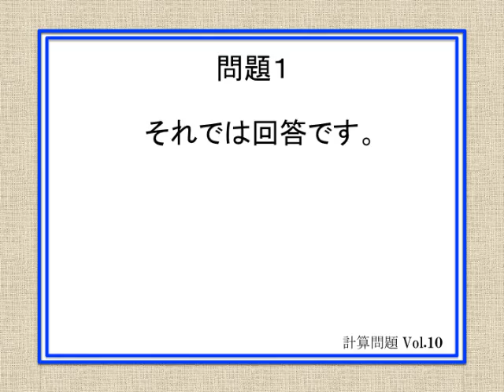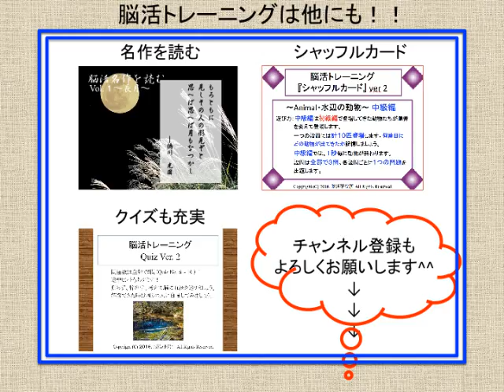暗算計算~１０~ 100引く4つの数字引き算[中級]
この動画教材では4つの数字の引き算を行います
”中級編では1つの数字が１秒間隔”で切り替わりますので、
切り替わる間に暗算で引き算を行いましょう

単純計算の効果は脳のワーキングメモリを鍛えること。
初級→中級→上級→初級・・・とレベルを上げ下げを繰り返すことで、刺激の度合いに変化をつけたり、
上級→上級→・・・と、レベルの高さを維持することにより、
鍛えることができると言われています。

脳の機能は、青年期を過ぎると年齢とともに低下していくと言われています。そこで重要なのが脳を鍛えること、いわゆる脳トレです。
単純計算が苦手な人でも、簡単に取り組むことができます。
もちろん、無料で単純計算を行うことができます。